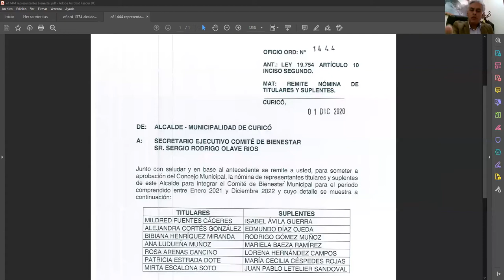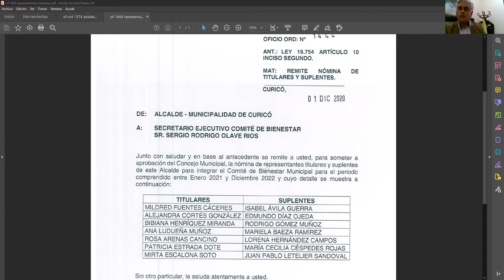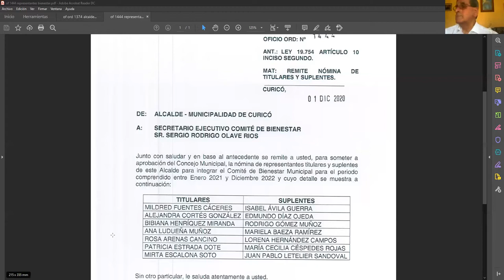Trigésima Cuarta Sesión Ordinaria Modalidad Virtual 2020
1. APROBACIÓN DE ACTAS N°16, N°17, N°20 Y N°21 SESIONES EXTRAORDINARIAS  Y LA ACTA N°29 SESIÓN ORDINARIA AÑO 2020.

2. CORRESPONDENCIA RECIBIDA Y DESPACHADA.

3. PROPUESTA PARA APROBAR LICITACIÓN PÚBLICA ID 2439-19-LP20 DENOMINADA “CONSTRUCCIÓN ÁREA VERDE VILLA RAUCO, CURICÓ.”

      EXPONE: SECRETARIA COMUNAL DE PLANIFICACIÓN.

4. PROPUESTA PARA APROBAR SOLICITUD DE TRASLADO DE PATENTE DE ALCOHOLES, CON GIRO DEPÓSITO DE BEBIDAS ALCOHÓLICAS, A NOMBRE DEL CONTRIBUYENTE DON PABLO CESAR BARRERA GONZÁLEZ.

      EXPONE: JEFA DEPTO. DE RENTAS.

5. PROPUESTA PARA APROBAR TRASPASO DE ADMINISTRACIÓN DE SERVICIO DE PARQUÍMETROS A LA CORPORACIÓN DE FOMENTO PRODUCTIVO MUNICIPALIDAD DE CURICÓ.

      EXPONE: ADMINISTRADOR MUNICIPAL.
                        DIRECTORA DE TRANSITO.
    DIRECTOR DE CORP. FOMENTO PRODUCTIVO.

6. PROPUESTA PARA APROBAR MODIFICAR ACUERDO N°66-2020, EL CUAL APROBABA SUBVENCIÓN MUNICIPAL A LA CORPORACIÓN CULTURAL DE LA I. MUNICIPALIDAD DE CURICÓ, PARA FINANCIAR “EN PARTE” GASTOS QUE DEMANDARA LA REALIZACIÓN DE CONCIERTO POR SUS 40 AÑOS DEL GRUPO URACO. Y APROBAR LA REASIGNACIÓN DE LA SUBVENCIÓN A LA CORPORACIÓN CULTURAL DE LA I. MUNICIPALIDAD DE CURICÓ, PARA FINANCIAR “EN PARTE” COMPRA DE INSTRUMENTO MUSICAL “TRIPLE COLOMBINO” PARA EL GRUPO URACO.

     EXPONE: DIRECTOR EJECUTIVO CORPORACIÓN CULTURAL.

7. PROPUESTA PARA APROBAR SUBVENCIÓN MUNICIPAL A LA CORPORACIÓN DE FOMENTO AL DESARROLLO DE LA PRODUCTIVO DE LA MUNICIPALIDAD DE CURICÓ, PARA FINANCIAR “EN PARTE” GASTOS QUE DEMANDEN LAS FERIAS NAVIDEÑAS A DESARROLLARSE EN LA COMUNA.

     EXPONE: DIRECTOR EJECUTIVO CORPORACIÓN DE FOMENTO PRODUCTIVO.

8. PROPUESTA PARA APROBAR DONACIÓN DE LA SRA. GABY YOLANDA LANDEROS BESOAIN, DESTACADA PINTORA CURICANA,  DE 4 PINTURAS EN ÓLEO, A LA MUNICIPALIDAD DE CURICÓ.

      EXPONE: JEFE DEPTO. DE INVENTARIO.

9. APROBACIÓN DE PROPUESTA DE REPRESENTANTES DEL ALCALDE PARA INTEGRAR EL COMITÉ DE BIENESTAR, CONFORME A LO ESTABLECIDO EN EL INCISO 2° ARTÍCULO 10 DE LA LEY 19.754.

      EXPONE: SECRETARIO EJECUTIVO DEL COMITÉ DE BIENESTAR.

10. HORA DE INCIDENTES.